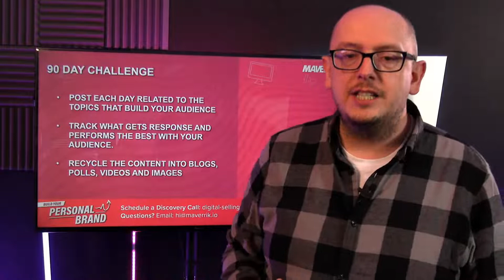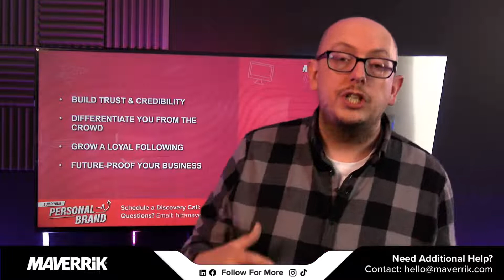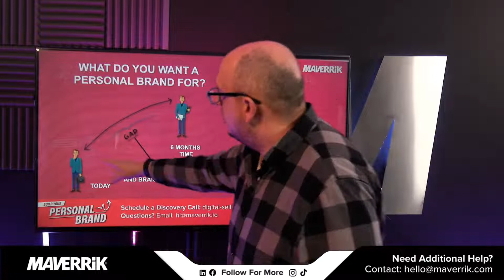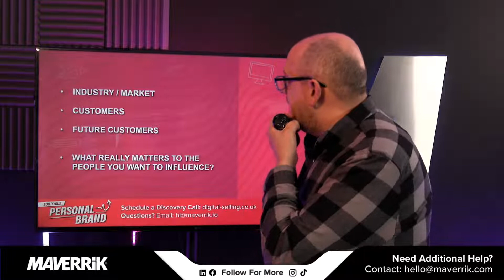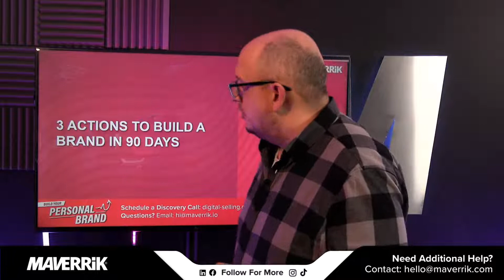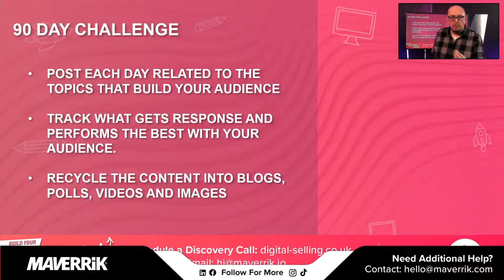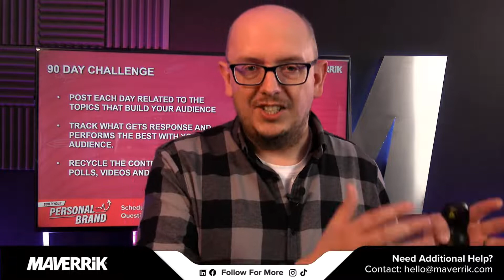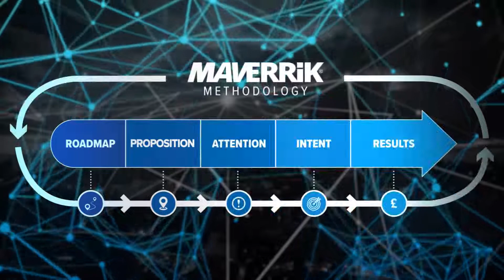How To Build Your Personal Brand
Within this free webinar, we will show you have to create and build that strong personal brand.